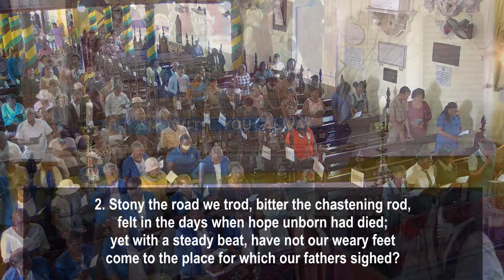St Jago 280th Anniversary Service - Fifth Sunday in Lent | March 17, 2024 - 8:00 am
Join St Jago High School as we celebrate the Holy Eucharist on the Fifth Sunday in Lent as well as their 280th Anniversary at the St James Cathedral Church in our weekly service beginning at 8:00 am.